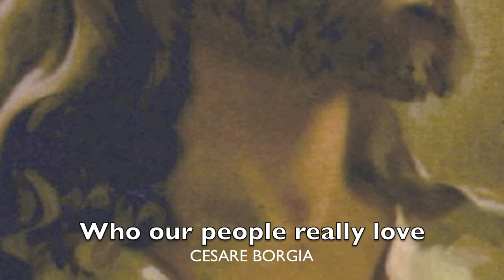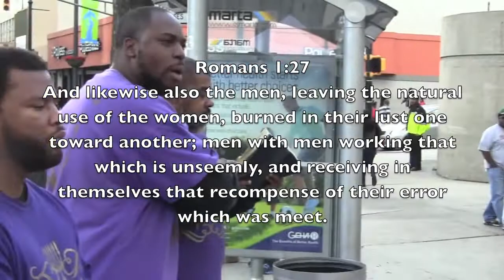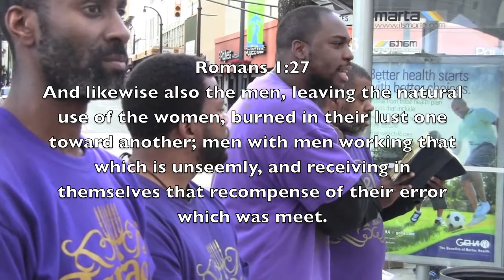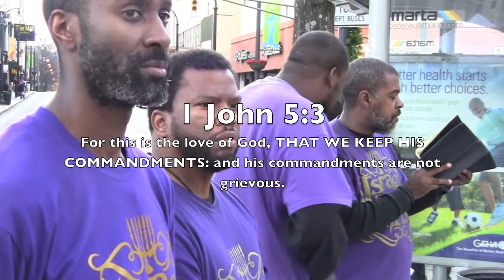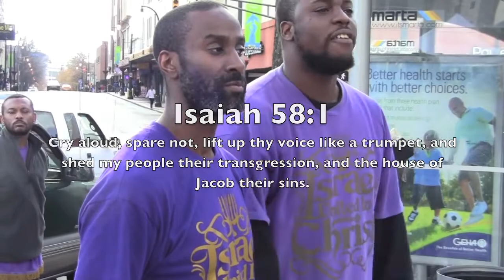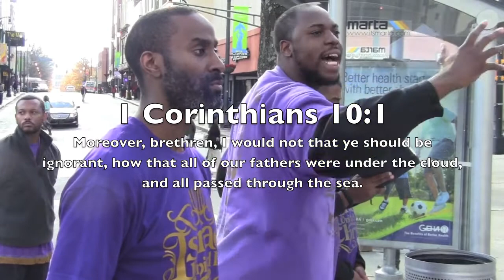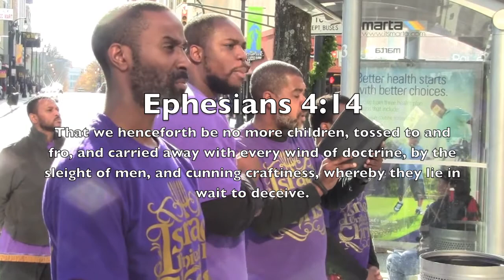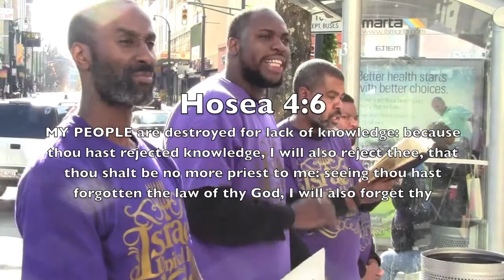Atlanta Hears the TRUTH about their pastors!!!.mov